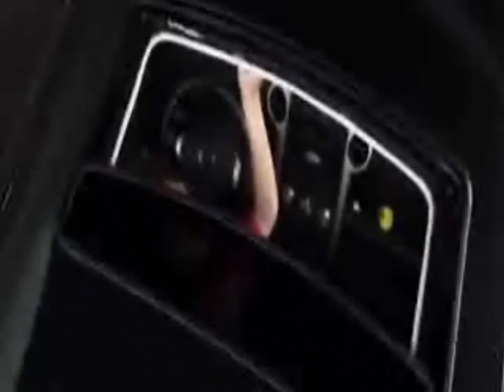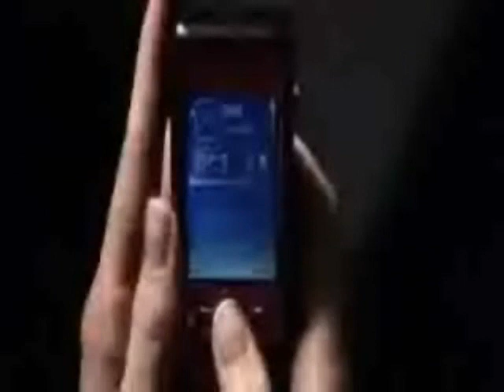Yakety Car Wash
The car wash scene from the movie "The Final Destination" with Yakety Sax